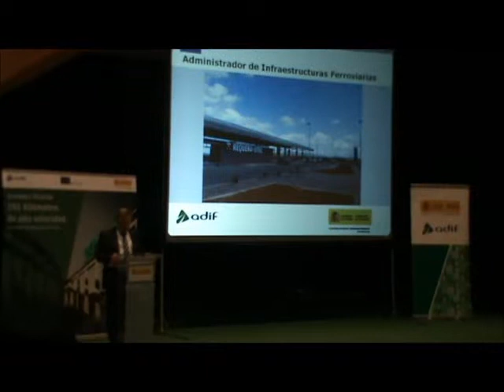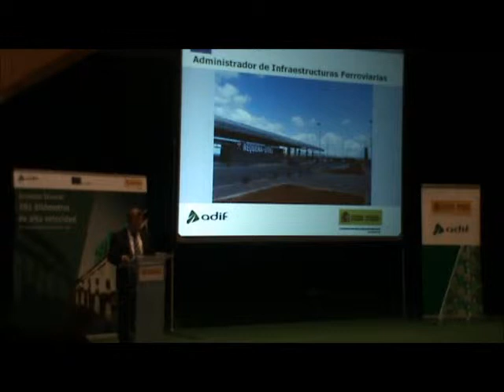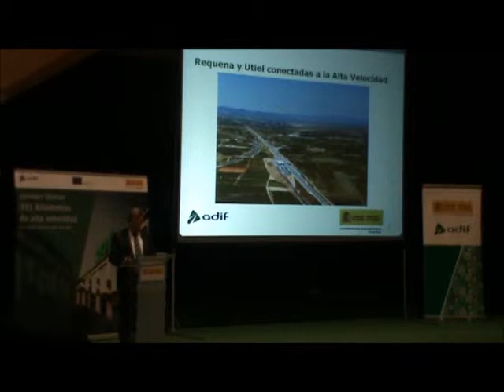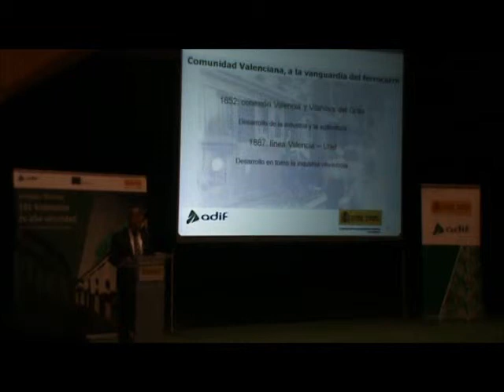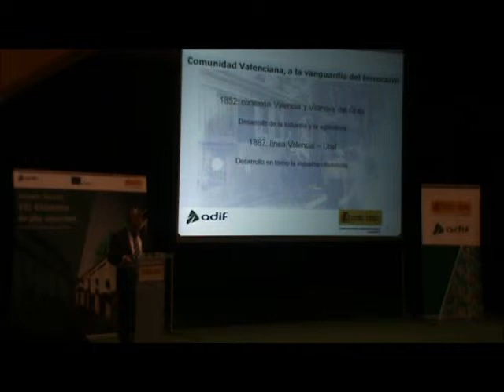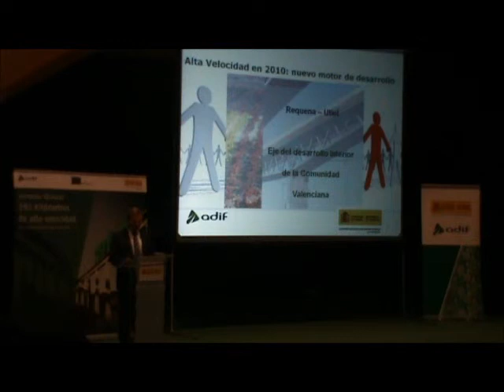Pdte Adif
Presentación Ave en Requena